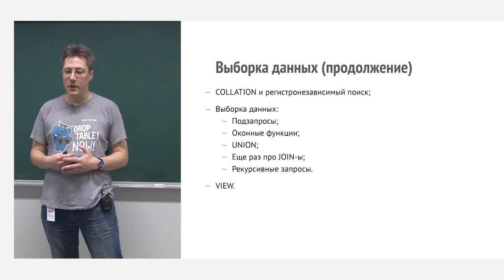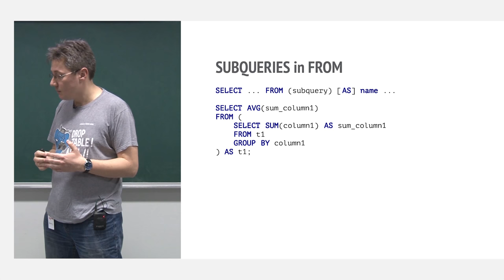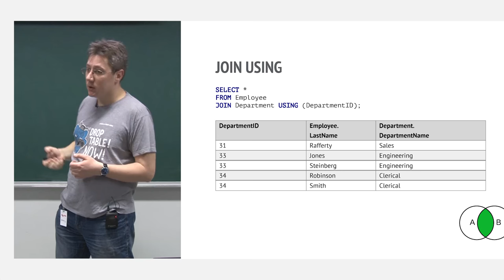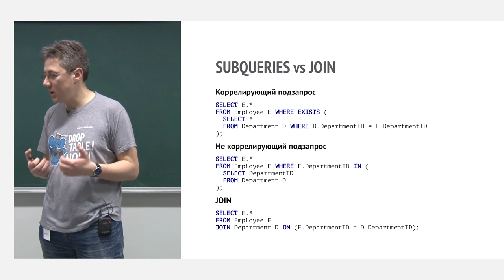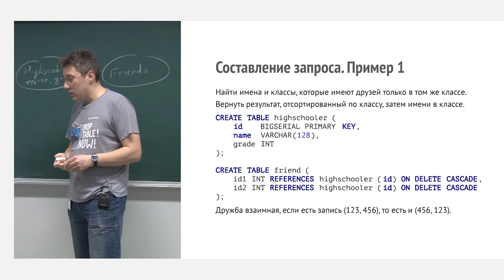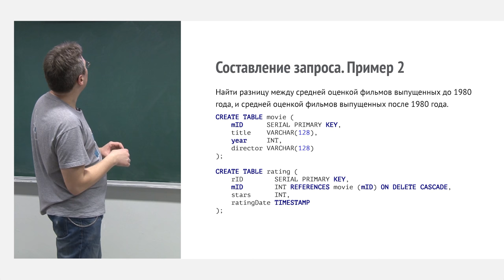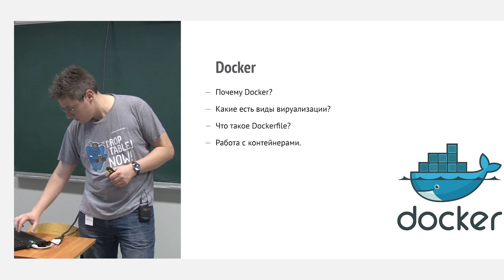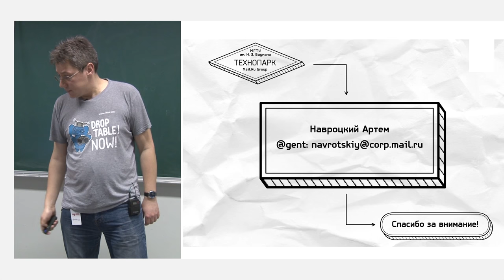3. Базы данных. Выборка данных (продолжение)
00:20 Краткий обзор прошлой лекции
00:38 COLLATION — Регистронезависимый поиск. Что это такое? Зачем оно вообще нужно?
01:06 Суть ситуации с регистронезависимым поиском в PostgreSQL. Как он реализуется в этой базе данных
01:18 Три разных подхода для реализации регистронезависимого поиска
01:24 Подход первый — COLLATION. Правила сравнения строк в зависимости от языковой локализации («локали»)
02:28 Разные правила сортировки для разных языков. Пример отличия разных сортировок (на слайде)
03:06 Первый столбец таблицы (на слайде) — сравнение посимвольное
03:44 Кодировка UTF-8. О базовых правилах сортировки
04:36 Об отличиях русской локали
05:11 О реализации регистронезависимого сравнения COLLATION в различных системах баз данных
05:41 О реализации COLLATION в MySQL (на слайде — какие буквы он трактует одинаково)
06:09 Использование COLLATION для преобразование в верхний и нижний регистр (разбор слайда)
06:52 Расхожий миф о первых 128 символах, которые определены в ASCII
07:55 Вывод
08:14 О специфике реализации COLLATION в PostgreSQL
11:23 Плюсы и минусы создания функционального индекса
14:33 Правильное добавление расширения CITEXT в базу данных
15:00 Оператор SELECT (продолжение рассмотрения команды SQL с прошлой лекции). Краткий повтор пройденного материала
17:14 Подзапросы — SUBQUERIES
23:13 Оконные функции
27:10 UNION
31:08 SQL JOINS
42:43 Почему не рекомендуется использовать NATURAL JOIN
43:36 JOIN USING
45:18 LEFT OUTER JOIN
49:16  RIGHT OUTER JOIN
50:43 FULL OUTER JOIN
57:38 SELF-JOIN
01:01:46 SUBQUERIES vs JOIN
01:06:20 Вопрос залу: чем коррелирующий запрос отличается от некоррелирующего запроса?
01:07:13 FAKE TABLE — псевдотаблицы
01:16:53 WITH RECURSIVE — рекурсивные запросы
01:25:39 О предыдущих и будущих контрольных работах по теме запросов. Разбор заданий, которые вызвали трудности из предыдущей контрольной работы по запросам
02:01:58 VIEW — представление («виртуальная таблица»). Преимущества, ограничения, особенности VIEW
02:11:28 Краткий рассказ про Docker
02:18:41 Какие существуют виды виртуализации и какое место в этом занимает Docker. О виртуальных машинах
02:30:36 Работа с образами Docker
02:33:42 Полезные ссылки по Docker

Цель курса
Узнать:
• концепцию и принципы реляционной модели данных;
• методы проектирования баз данных;
• методику построения запросов;
• подходы к профилированию производительности;
• методику оптимизации запросов к БД MySQL;
• подходы к администрированию хранилища данных на основе БД MySQL;
• основы архитектуры современных СУБД;
• основы и границы применимости реляционной модели;
• основные типы нереляционных баз данных, а также область их применимости при построении хранилищ данных.

Уметь:
• проектировать концептульные и логические схемы для высоконагруженных баз данных;
• строить запросы на выборку и модификацию данных к реляционным СУБД;
• профилировать производительность хранилища данных на основе БД MySQL;
• оптимизировать запросы и структуру реляционной БД в целях повышения производительности;
• выполнять запросы к нереляционной документоориентированной СУБД;
• разрабатывать прикладные программы, осуществляющие взаимодействие с БД программы, осуществляющие взаимодействие с БД.